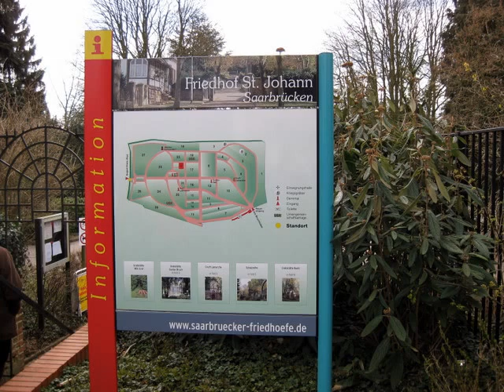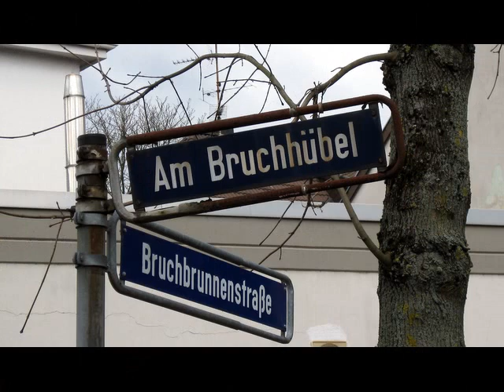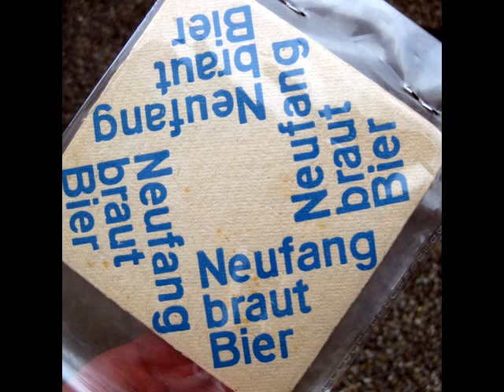Brauereikultur in St.Johann (Saarbrücken)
Der Saarbrücker Stadtteil St.Johann besitzt eine reichhaltige Geschichte auch im Brauereiwesen. Ein kleiner Ausflug der VHS Saarbrücken zu ehemaligen und jetzigen Brauerei-Standorten.